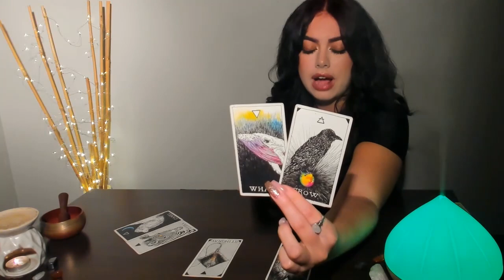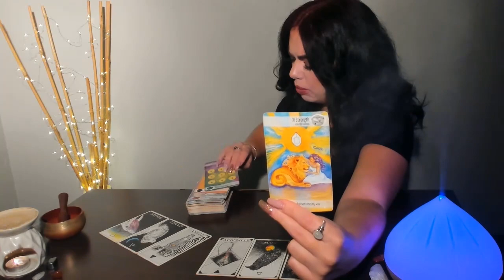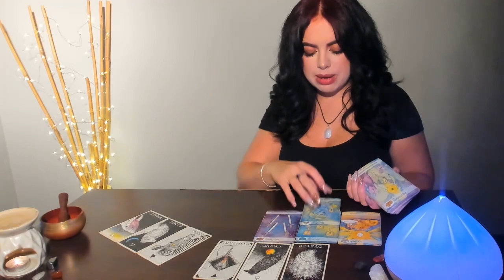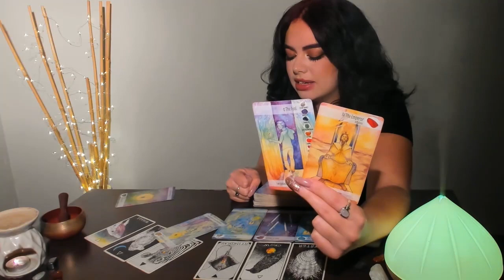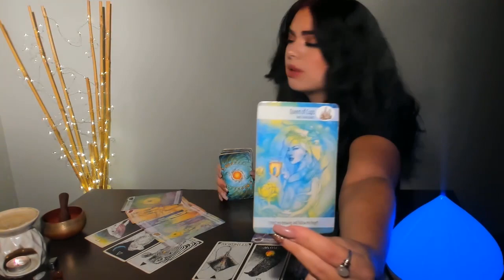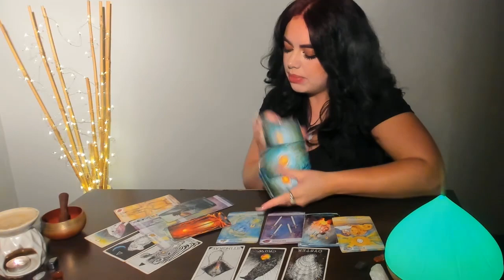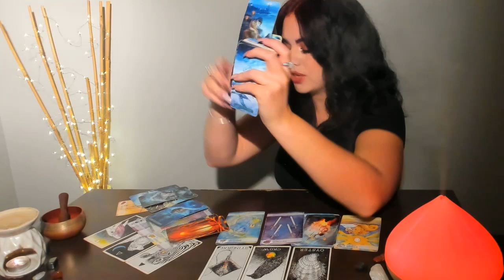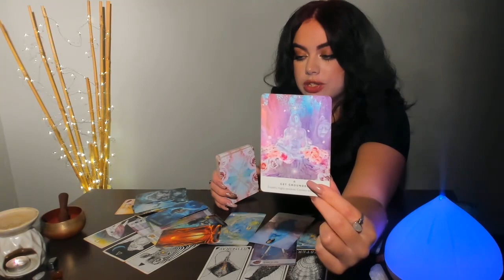♍VIRGO SEPTEMBER "SOMETHING BIG IS COMING” UNEXPECTED CHANGE- THE STORM LED YOU TO UR POT OF GOLD